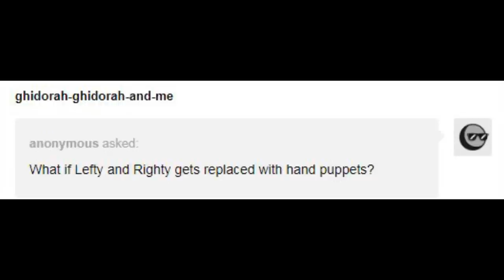Godzilla GVK| King Ghidorah Invades Aptenodytes Space (Godzilla Comic Dub)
King Ghidorah finally meets Aptenodytes and has a special deal for him, but Apt might not be interested in it...

Thanks for RidicBird aka ExtremePenguin for letting me dub there amazing Godzilla comic, they are amazing go check out there Twitter, Tumblr and

▶Voice Actors
☆Godzilla, Apt, Ghidorah and Kong played by me :D

Thank you all so much for over 530k subscribers, that number blows me away that is over half a million of you that like what I do! I will be doing a face reveal very soon! But in the meantime working on brand new puppet videos, SCP foundation, some fun extra stuff, and some full blown Godzilla animations.

Gonna be working on allot of new stuff besides the Godzilla puppet project, also gonna be doing some Minecraft comic dubs, as long as you guys like them including Merryweathers stuff, until I am asked to stop lol. But in the mean time plenty more Godzilla KOTM, Godzilla Vs Kong, Friday Night Funkin, Genshin Impact, Steven Universe Gone Wrong, some Friday the 13th comic dubs and so much more coming very soon so stay tuned and be ready I have some awesome plans for this summer!